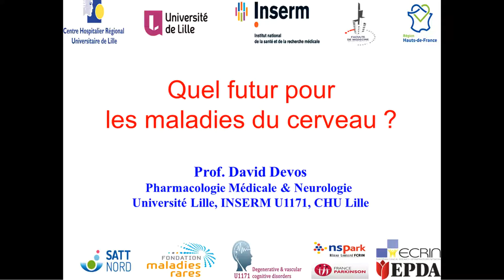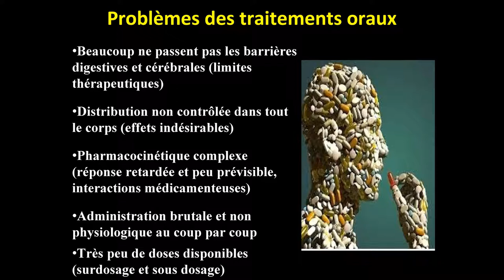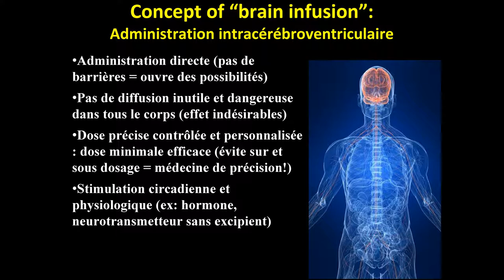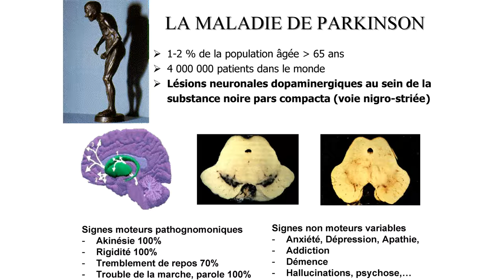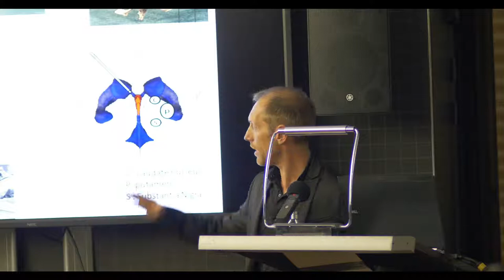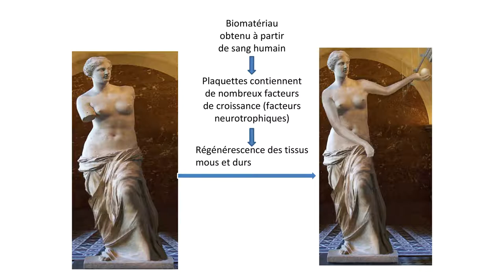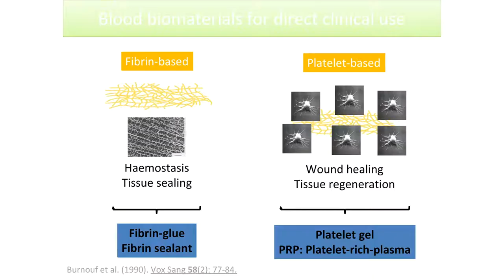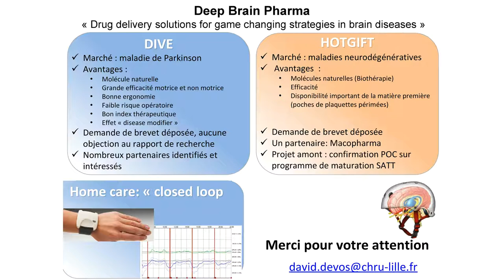David Devos | Quel futur pour les maladies du cerveau ? | BeyondLab Insights 2016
Le futur est déjà présent, entre les mains des chercheurs !
BeyondLab Insights vous amène à la rencontre de ceux qui font ce futur. Venez découvrir un aperçu de ce qui vous (peut vous) attend(re) dans les prochaines années.

BeyondLab Lille est une association qui s'intéresse à la diffusion des savoirs et à la mise en relation entre les différentes sphères de la société qui pourraient en faire usage.

BeyondLab Lille fait partie du réseau BeyondLab fédérant ces initiatives provenant de différents endroits du monde, pour tout savoir